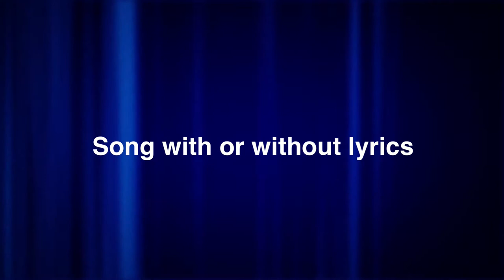Understanding the Two Copyrights of a Song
Understanding the two copyrights of a song is crucial in today's music industry! It's important to understand the difference between the songwriting copyright (the musical work) and the sound recording copyright. It's really very simple. Watch now to learn all about it!

I am a Music Business Professional with 31 years as a Music Publishing Administrator! I specialize in Copyright Administration and Music Business Consulting.